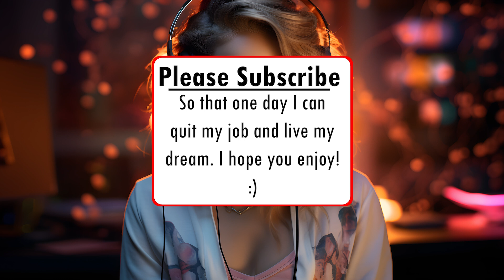Chillstep Nirvana: 3 Hours of AI-Generated Blissful Melodies and Tranquil Beats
More products coming soon...

Mubert is an AI music generator that I have used - give it a try!

Relax and unwind with this stunning chillstep mix, featuring tracks that were entirely generated by AI. This innovative blend of ambient melodies and gentle beats is guaranteed to transport you to a place of peace and tranquility, perfect for studying, meditation, or simply kicking back and enjoying some down time.

With the use of cutting-edge technology, this mix was created using machine learning algorithms to generate unique and captivating melodies that will capture your imagination. From lazy afternoons to late night study sessions, this mix will help you stay focused and relaxed.